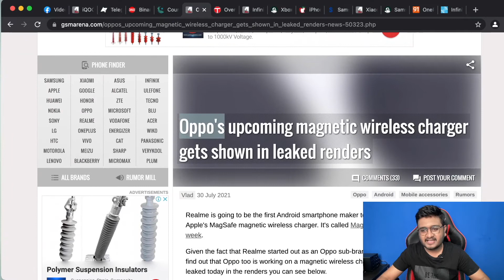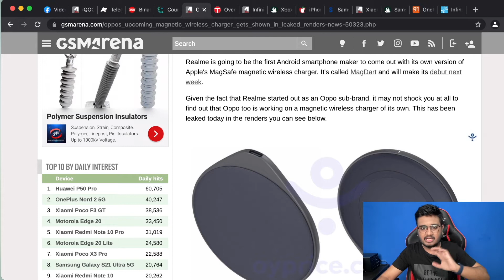Oppo's Upcoming Magnetic Wireless Charger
Realme is going to be the first Android smartphone maker to come out with its own version of Apple's MagSafe magnetic wireless charger. It's called MagDart and will make its debut next week. Given the fact that Realme started out as an Oppo sub-brand, it may not shock you at all to find out that Oppo too is working on a magnetic wireless charger of its own.